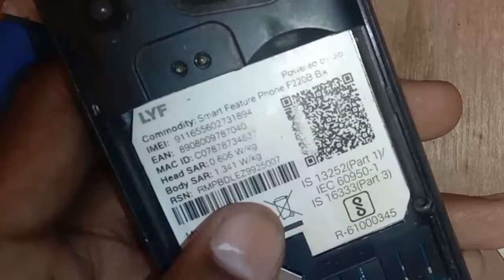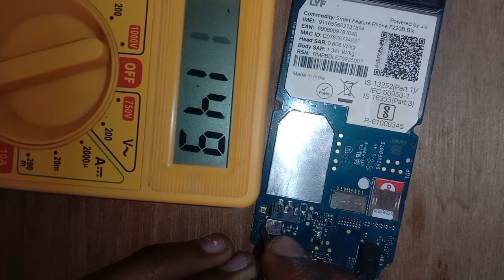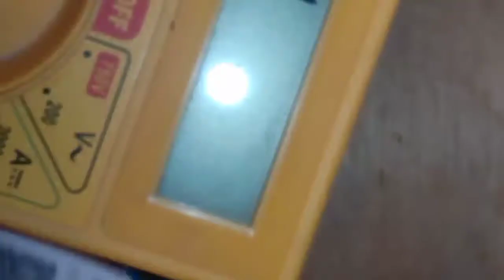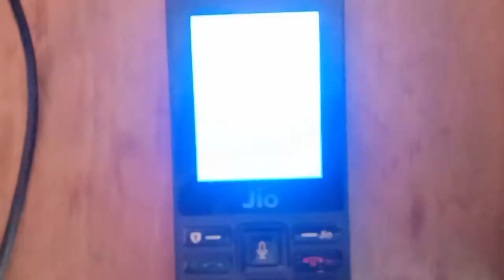Jio f220b Network problem solution And Jio Network Running problem solution All jio Network problem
Jio f220b Network problem solution And  Jio Network Running problem solution All jio Network problem solution